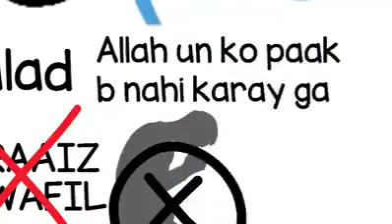All comedy scene(34)